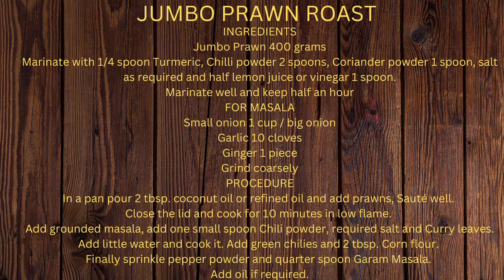unique way to roast jumbo prawns that won't disappoint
Looking for a unique way to roast jumbo prawns that won't disappoint? Look no further than this easy jumbo prawn recipe! These juicy prawns will be perfect for a delicious seafood dinner!

If you're looking for a seafood dinner that will impress your guests, then this recipe is perfect for you! These jumbo prawns will be roasted to perfection, and they'll be perfect for a delicious seafood dinner. This recipe is easy to follow and will be sure to impress your guests!

INGREDIENTS
Jumbo Prawn 400 grams
Marinate with 1/4 spoon Turmeric, Chili powder 2 spoons, Coriander powder 1 spoon, salt as required and half lemon juice or vinegar 1 spoon.
Marinate well and keep for half an hour
FOR MASALA
Small onion 1 cup / big onion
Grind coarsely
PROCEDURE
In a pan pour 2 tbsp. coconut oil or refined oil and add prawns, Sauté well. Close the lid and cook for 10 minutes in low flame. Add grounded masala, add one small spoon Chili powder, required salt and Curry leaves. Add little water and cook it. Add green chilies and 2 tbsp. Corn flour. Finally sprinkle pepper powder and quarter spoon Garam Masala. Add oil if required.